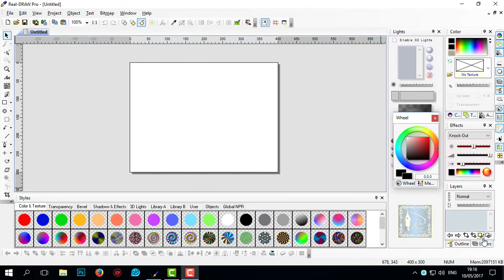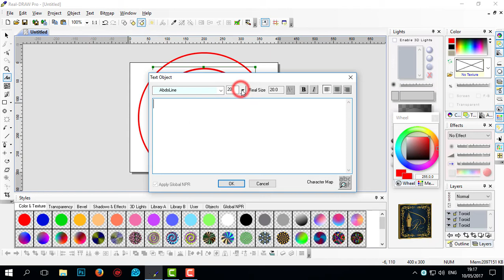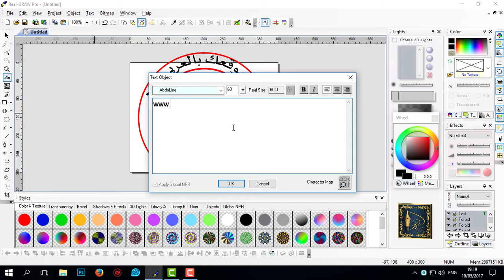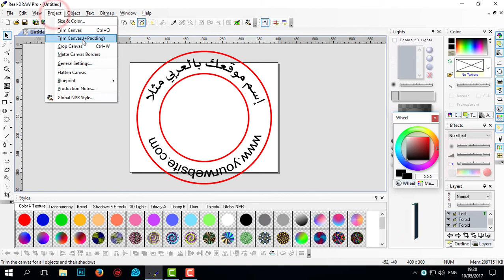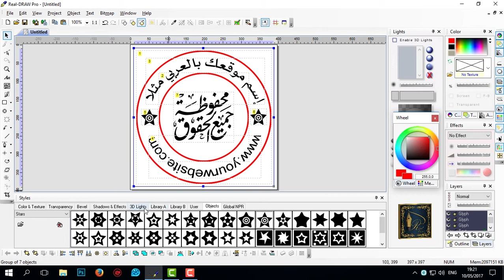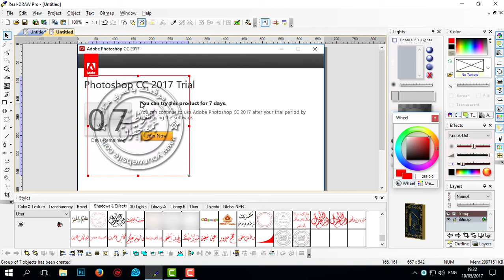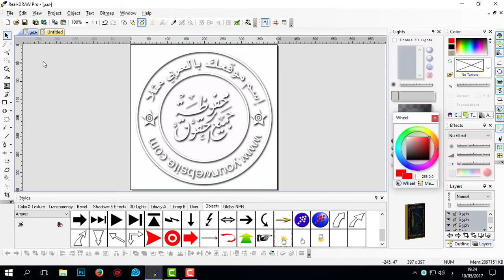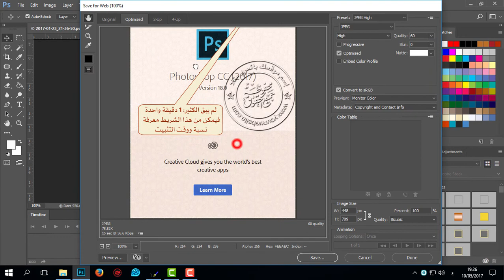كيفية تصميم ختم شفاف ببرنامج ريال دراو برو - Real Draw Pro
فيديو تعليمي يوضح طريقة تصميم ختم شفاف بالريال دراو برو بدون ملحقات خارجية، وبالتالي يمكنكم معرفة كيفية تصميم ختم دائري شفاف، سواء لوضعه على الشروحات المصورة، أو صوركم التي تريدون حفظ الحقوق عليهاـ أو يمكنكم استخدامه كشعار.
إضافة Stars للبرنامج:
إذا كنت تملك أي طلب أو سؤال بخصوص الدرس أكتب تعليق.
شكرا للمتابعة.